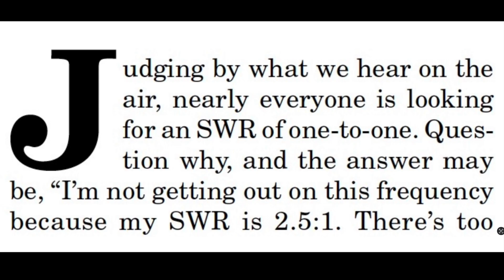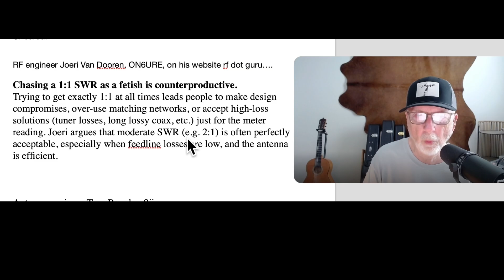Too Low SWR Can KILL You!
How hams can be killed getting their SWR too low.